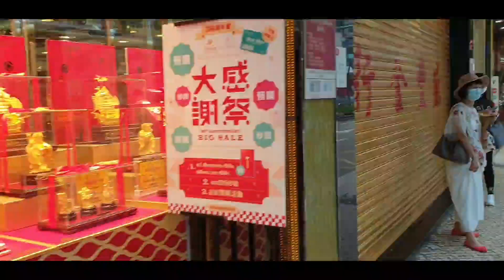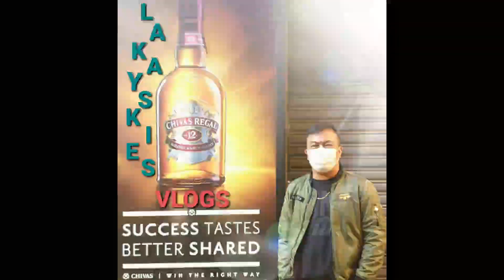Somewhere Walking In Macau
Ruins of Saint Paul walking to senado square& almerante do enrique.Please subscribe to my channel click the notification bell 🔔 to get latest updates on my future uploads like and share my videos guys thanks keep safe GOD BLESS US ALL